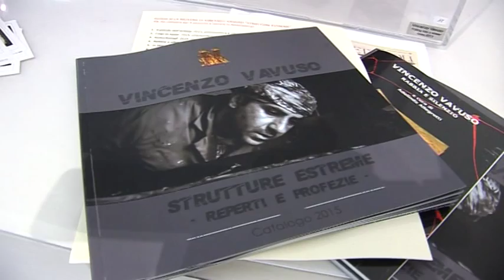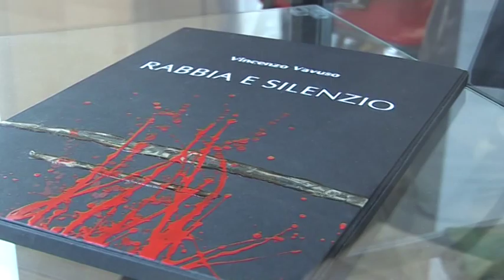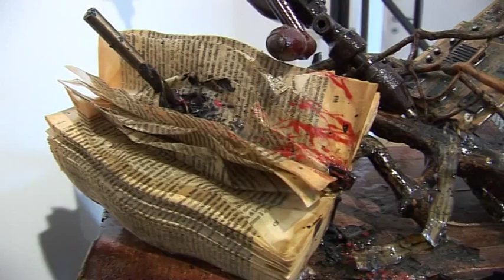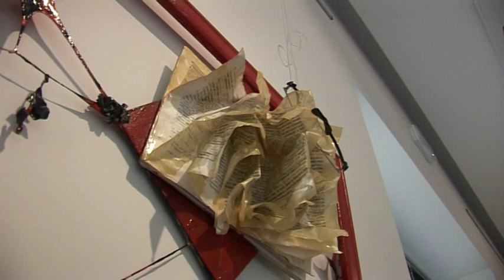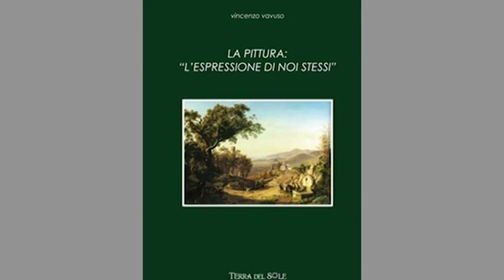Vincenzo Vavuso: Strutture estreme - Reperti e Profezie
Vincenzo Vavuso, salernitano di adozione, si è formato nel culto della pittura figurativa del grande Ottocento napoletano e si è raffinato attraverso la conoscenza dei maestri dell’informale contemporaneo, come Paladino, Emblema e Spinosa.
Anche per questo la sua produzione, iniziata con la pubblicazione di un libro illustrato sulla pittura napoletana degli ultimi due secoli (La pittura espressione di noi stessi, ed. Terra del Sole, 2012) e con opere in cui dominava l’elemento materico in composizioni informali a tinte forti, ha maturato negli ultimi anni uno stile nuovo ed una qualità che gli hanno fatto guadagnare numerosi riconoscimenti ( tra cui l’inserimento di un’opera nel nascente Museo di Arte Moderna e Contemporanea del Friuli, un’opera nella Basilica di San Marco a Firenze ed infine nel Salone di Villa Bruno in San Giorgio a Cremano, Napoli, Basilica di San Marco a Firenze ) e mostre prestigiose in Italia (Salerno, Roma, Pisa, Torino, Caserta, Gualdo Tadino, all’ Officina delle zattere di Venezia ) ed anche all’estero ( Londra, Dubai e tra pochi giorni sarà a Tokyo).